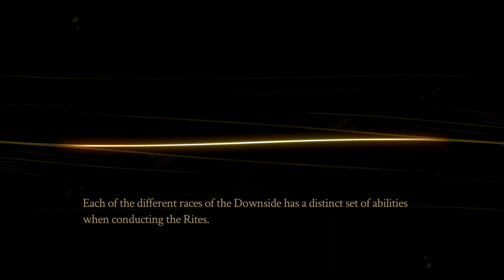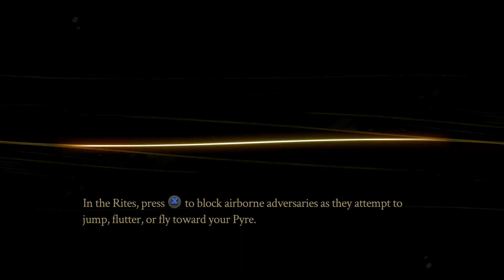Airborne Showdown | Let's Play Pyre | Part 11